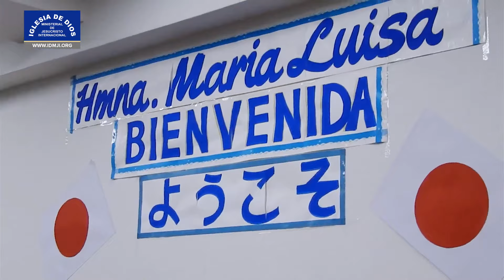Studio Biblico - Consigli per il Matrimonio - Tokio Giappone, 10 Ottobre 2016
Chiesa di Dio Ministeriale di Gesù Cristo Internazionale.